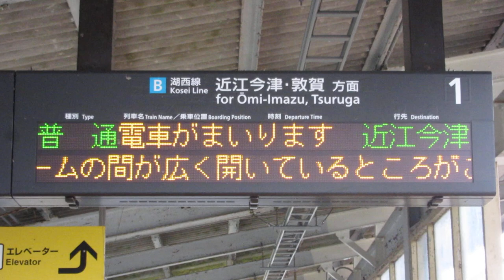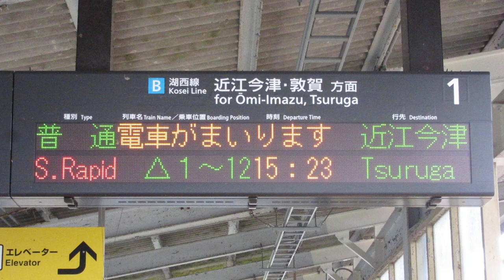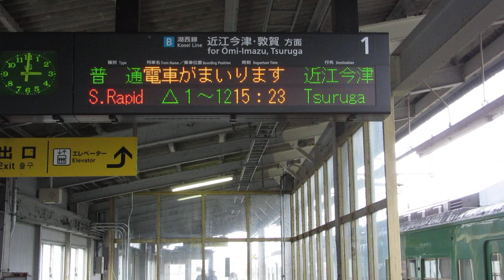湖西線 近江高島駅 ホーム 発車標(LED電光掲示板) JR西日本 2019/2